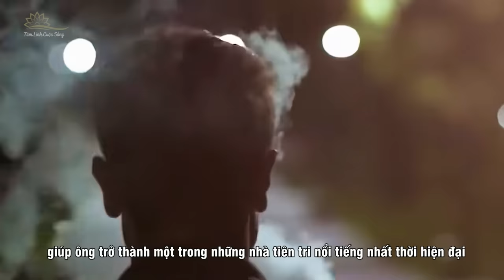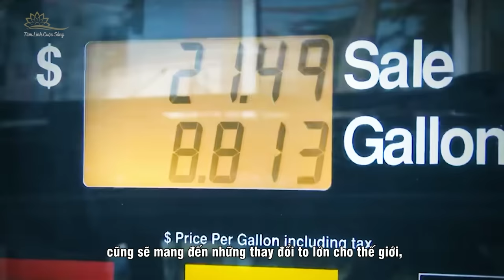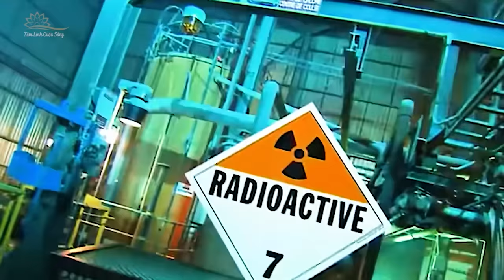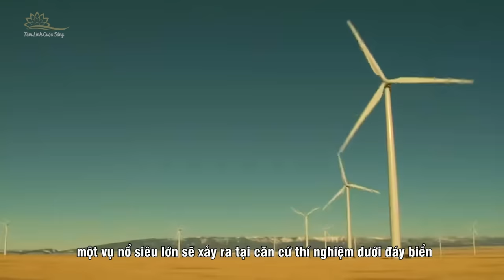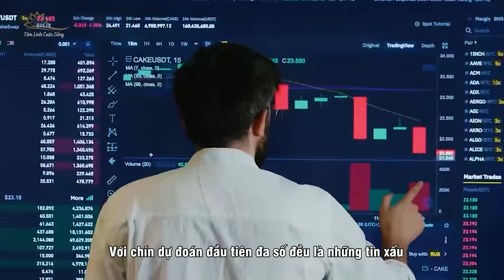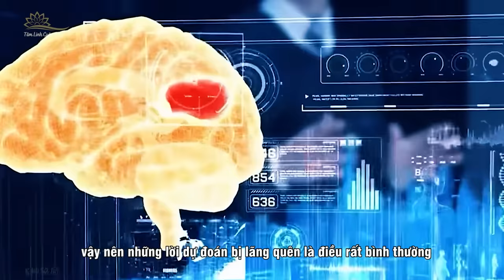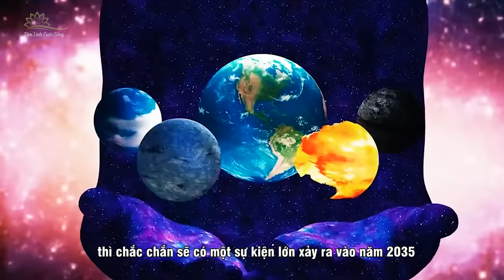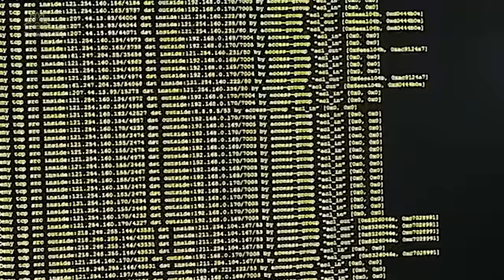Tiên Tri Parker Mới Nhất : Thảm Hoạ Năm 2024 Và May Mắn Đến Từ Phương Đông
“Nhà tiên tri vận hạn” người Anh gần đây đã đưa ra dự đoán về năm 2024 và như mọi khi, ông đã nói về rất nhiều thảm họa, đặc biệt là trong số 12 dự đoán về thảm họa có đến 3 dự đoán về Nhật Bản. Nhưng đồng thời ông cũng cho biết năm tới đây sẽ là một năm may mắn cho khu vực phương Đông. Dự đoán của ông rốt cuộc có đáng tin không? Mời các bạn cùng TLCS theo dõi trong video ngày hôm nay.